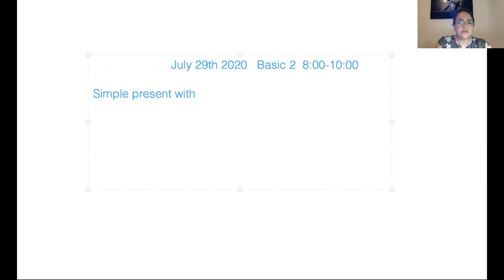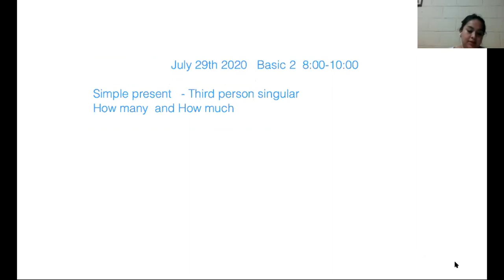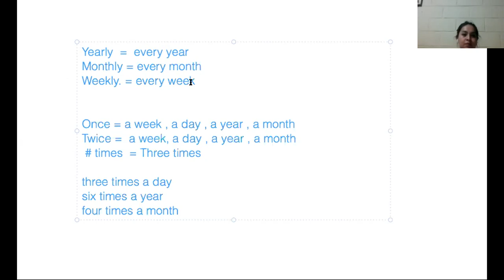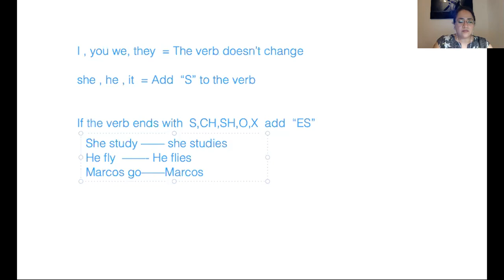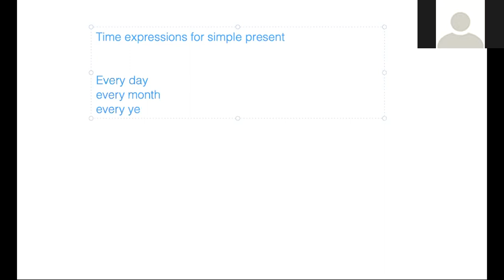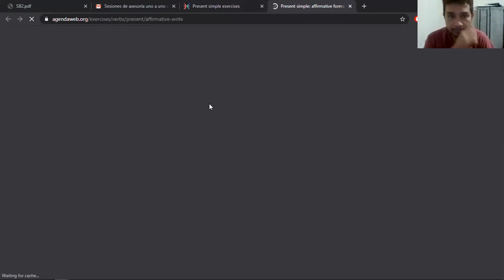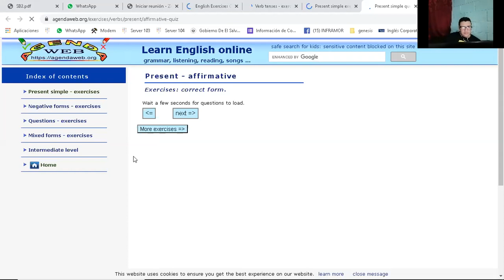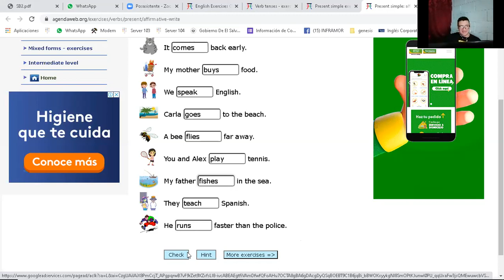Ingles Corporativo-Sesion de refuerzo 1 a 1